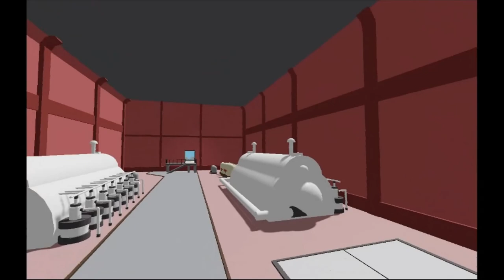Henry Stickmin Engine Room Trailer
New room only took me 2 hours and a hurting hand!